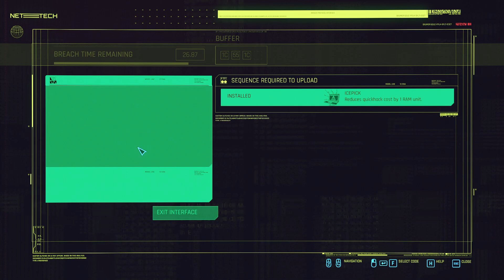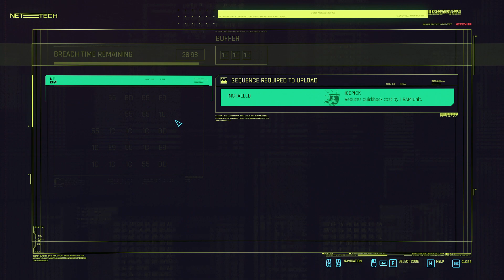[Watertoad Plays] Cyberpunk 2077 - Part 13 (Malay Commentary)